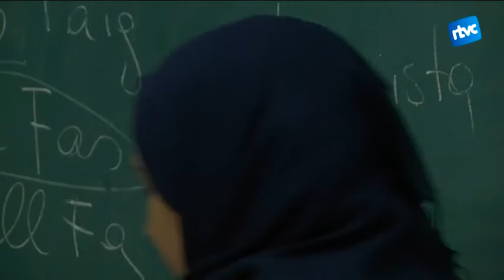Estudiar català a l'estiu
Anem a conèixer l'oferta de cursos de català a l'estiu a Cardedeu. El Consorci per a la Normalització Lingüística ofereix un intensiu de nivell bàsic, durant el mes de juliol. Va dirigit a totes aquelles persones vingudes d'arreu del món que volen aprendre la llengua ja sigui per motius laborals, jurídics o socials.